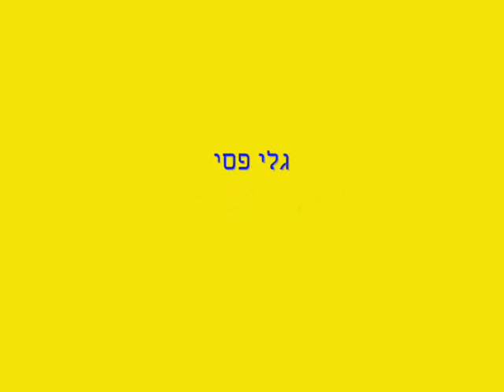maccabi clip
ofra haza - maccabi tel aviv